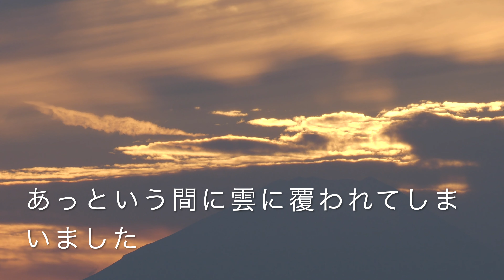【富士に沈む夕日②】2020.11.30 pm4:104K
ダイアモンド富士を狙ったけど、再度雲に遮られたよ。でもいい感じの動画になったのでアップしたよ。